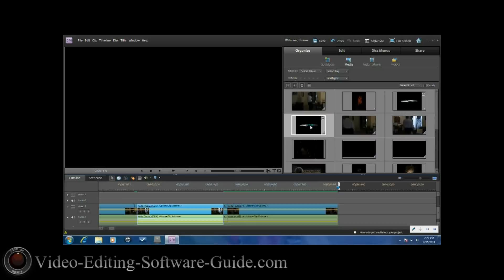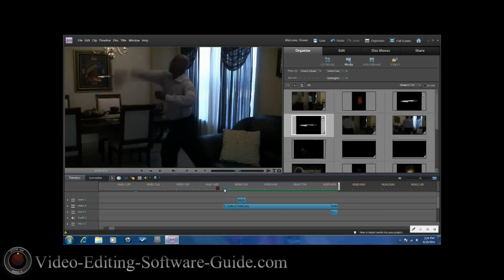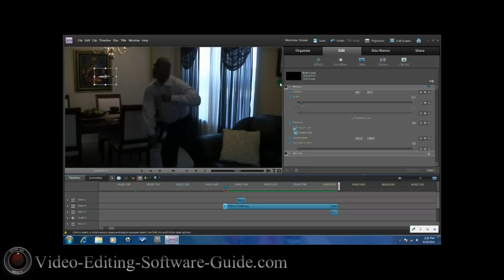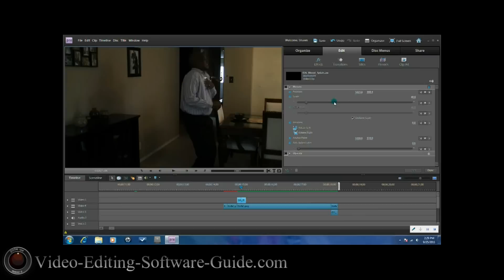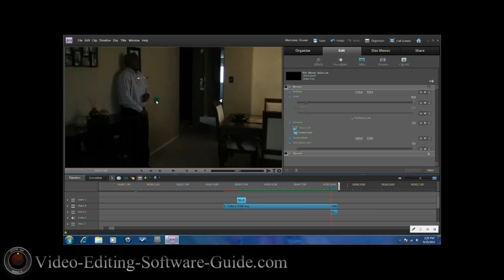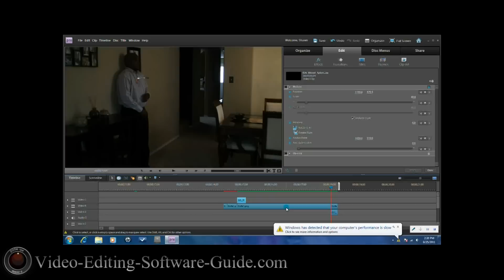How To Make A Knife Throw Effect - Adobe Premiere Elements 9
This tutorial on how to make a knife throw effect in Adobe Premiere Elements 9 will allow you to add a nice effect to your home movies, videos, and films. The demonstration and tutorial will help you create a knife throw for your action or comedy films and videos. This video editing software can create amazing effects for your professional and personal videos. vigor2001